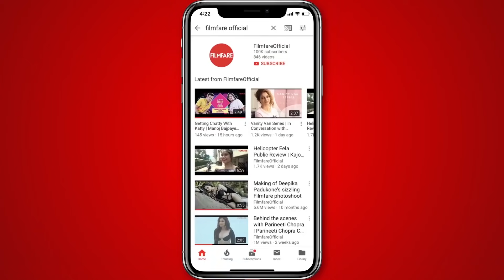Kareena Kapoor Khan Talks About Being a star, a wife and a mother | Famously Filmfare S1 | Throwback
Kareena Kapoor Khan has been known as a trailblazer ever since she joined the industry. From Kareena Kapoor Khan iconic character, Poo in Kabhie Khushi Kabhi Gham to Geet in Jab We Met, and the feisty  Kalindi in Veere Di Wedding, Kareena Kapoor Khan has given the world several relatable female characters down the years. And amidst continuing on Kareena Kapoor Khan bright career path the actress has managed to achieve a healthy work-life balance as well. Kudos to her for that.

From being a perfect companion to husband Saif Ali Khan to being a hands-on mother to son Taimur Ali Khan, Kareena has effortlessly excelled in every phase of her life. As we embark on an archival journey of the first season of the Famously Filmfare chat show where our editor, Jitesh Pillaai got the stars chatting candidly about their lives, we bring to you the first episode of the series featuring Kareena Kapoor Khan.

Watch the actress talk about being a leading actor in Bollywood while balancing personal life like a pro on this episode.